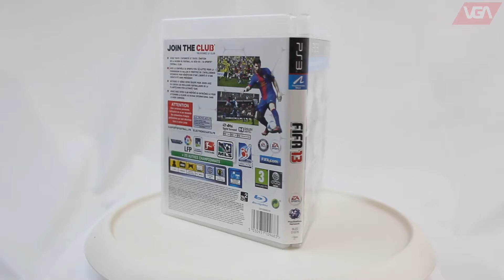Fifa 13 PS3 ( 2012 )